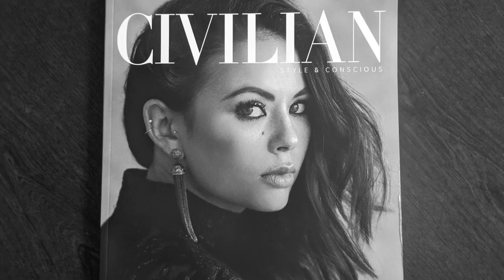Behind the Shoot - Janel Parrish, Wyclef Jean, Jay Williams & Zhavia | CIVILIAN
Dive headfirst into the latest Spring II issue of Civilian now.